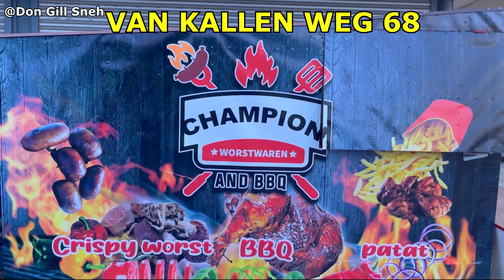FARAI kenki a Peki Empi - Don gill Comedy